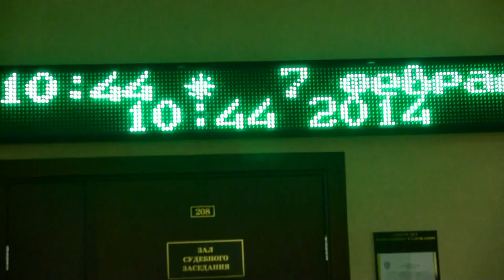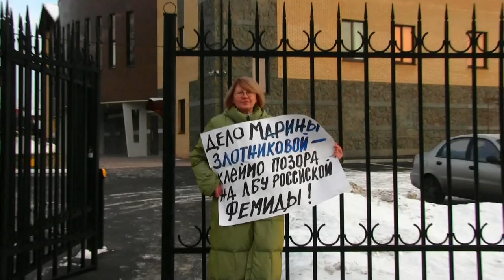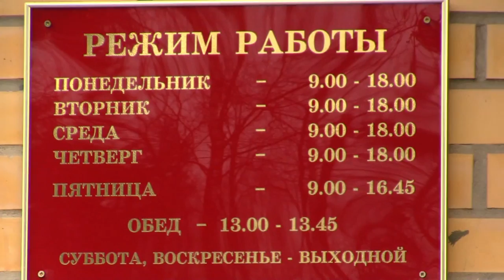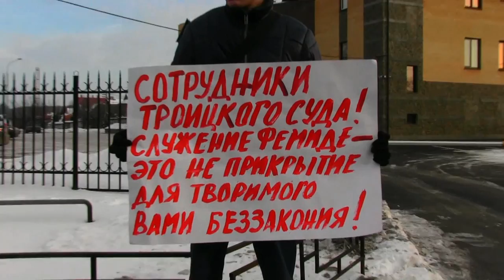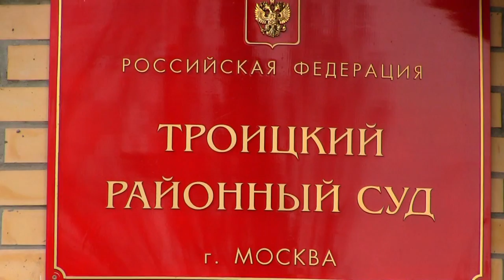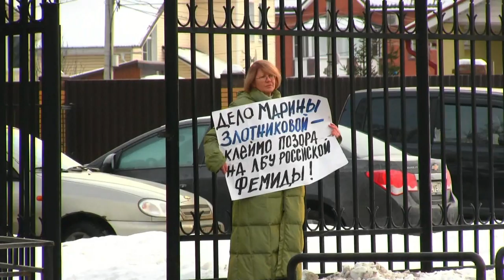Процесс Марины Злотниковой, Троицкий суд Москвы, 7 февраля 2014